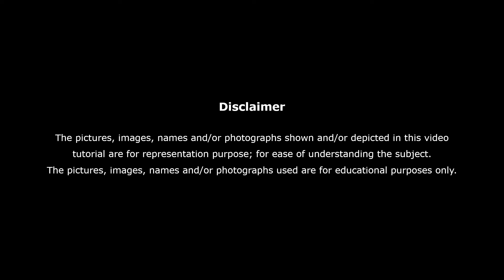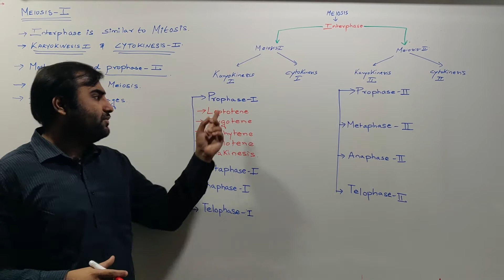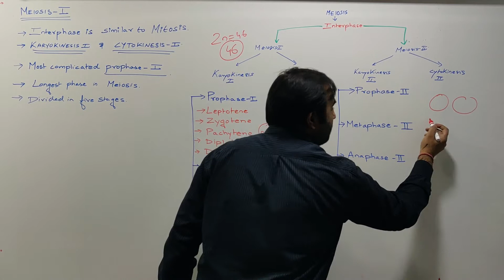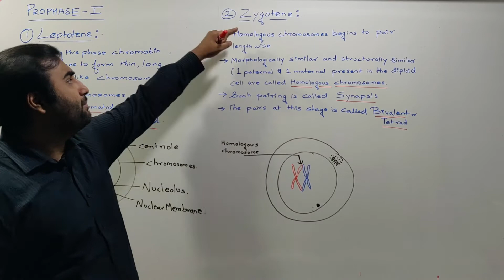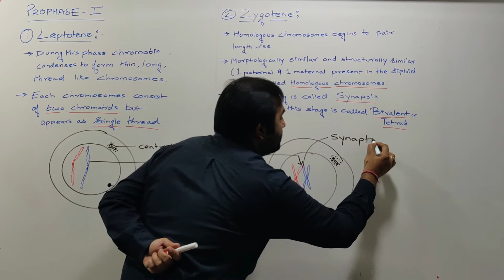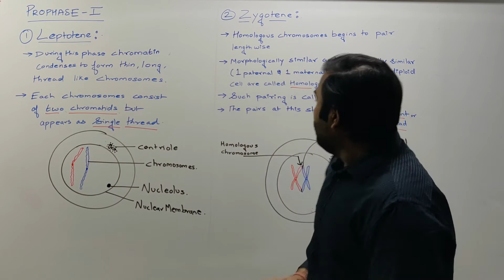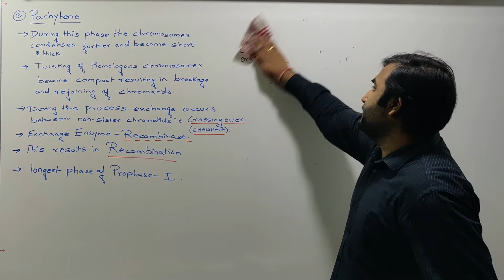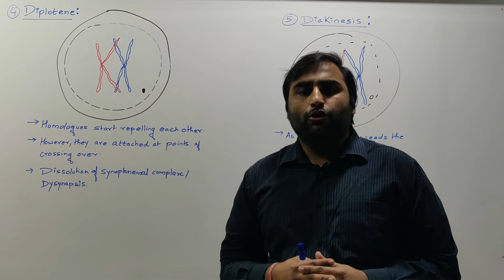Meiosis | Prophase - 1 | Cell Division | Class 10 | Class 11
Lecture By : Dr. Siddharth Yadav (BSY Sir)

Here in this video, of the chapter "Cell Cycle & Cell Division" of Class 11 Biology, we have discussed Prophase - I of Meiosis - I in detail along with all its five stages, namely Leptotene , Zygotene , Pachytene , Diplotene & Diakinesis. Moving ahead from here, we will be able to discuss the remaining stages of Meiosis - I.

This video is a part of our series for Class 11 videos for the chapter "Cell Cycle & Cell Division". Strong base in "Cell Cycle & Cell Division" will lay a solid foundation for better performance in Biology for NEET, AIIMS and JIPMER for UG level entry into professional courses. These video lectures are a part of an initiative taken by Cerebral Academy to provide quality online education to students for free on YouTube.

You can also reach out to us on our email, which is " " if you wish to subscribe to our online test series for NEET & JEE preparation, or if you wish to enquire about our full classroom training program. A special test series for Board pattern paper solving is also available with us.